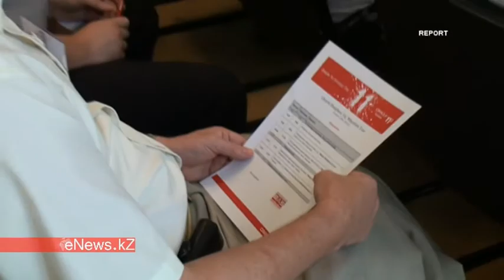Oracle 11g Migration Tour в Казахстане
Онлайн йога и сатсанги:
хатха/дхьяна - пробуждение, просветление, освобождение.

Онлайн (GMT +5):
- 07:00-08:15 - Вт-Чт - йога;
- 08:30-09:45 - Вт-Чт - йога;
- 10:00-11:30 - Сб - сатсанг.

Сатсанги, ретриты.

Ваша благодарность:
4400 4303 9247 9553 VISA/Kaspi